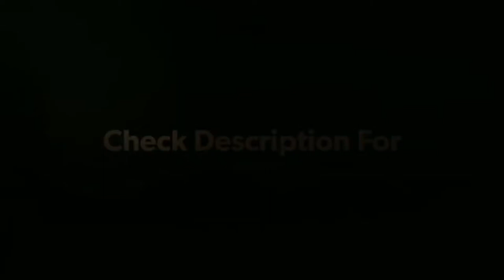Short Animated Video. Enjoy watching it. Also, you can show yours kids for fun.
This channel main purpose is to keep you guys entertain  with different video's & different contents. So, Shower some love & support me. 😊😊

And there's one another thing if you wanna earn money from a legit platform then you must try We Share Abundance(WSA). It is a legit platform where you can invest the sign up bonus amount within the platform. So, What are you waiting for go, sign up & invest until it returns with big amount. You'll get sign up bonus of 2$ to start your earnings.